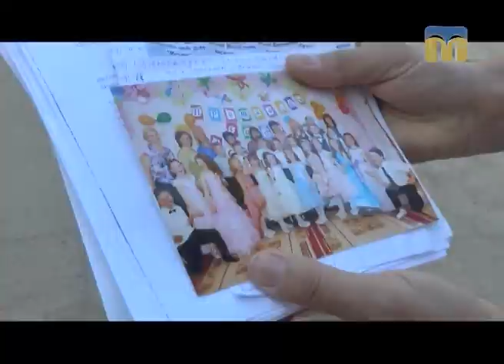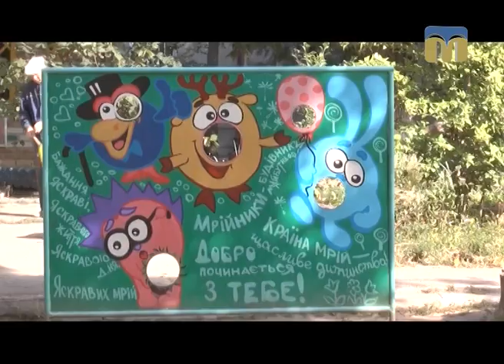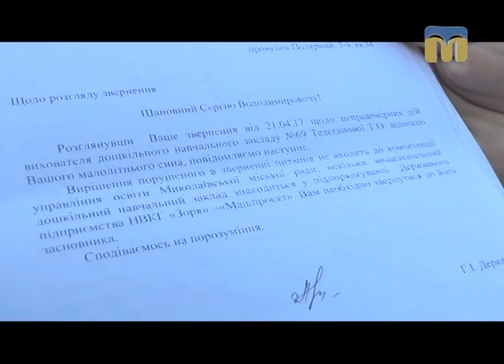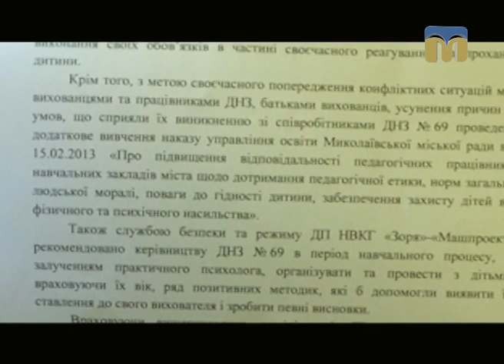Я маю право. Насильство над дітьми - 12.09.2017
Насильство над дітьми в дошкільних навчальних закладах Миколаєва: правда чи вигадка? - У ситуації розбиралася журналіст Наталія Єчкалова.